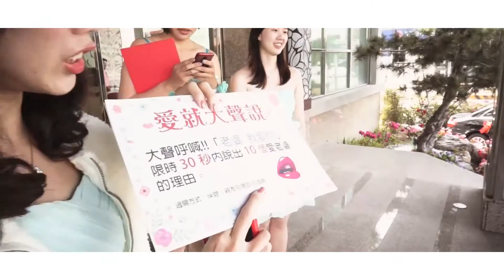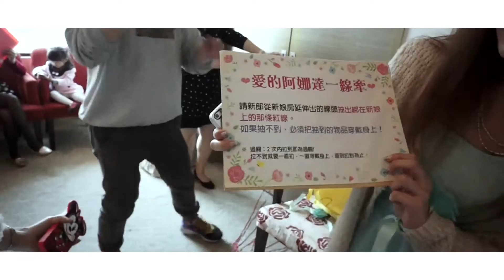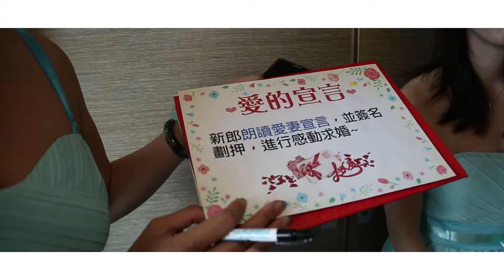台中新幹線花園酒店 - 晟銓 & 淳淳 | 文定迎娶 紀錄